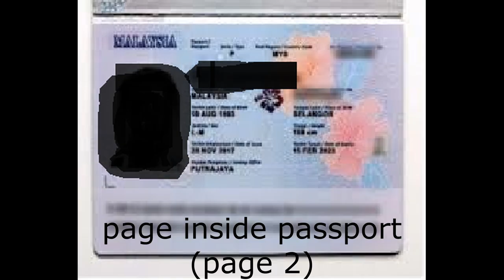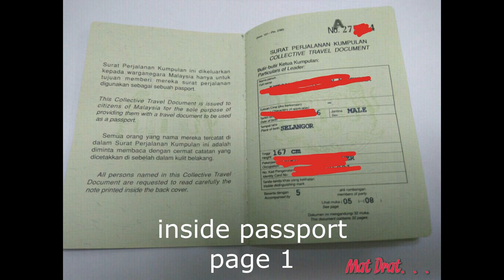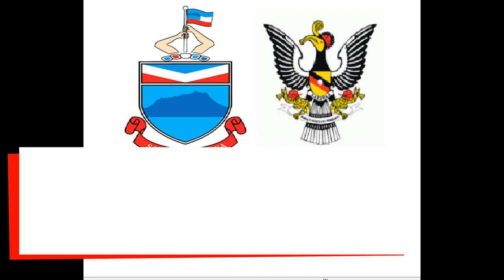Simple Info about Type Of Passport for Malaysian Citizen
I make simple info about our passport
just to let u know
If you guys want to go for holiday alone or with friend
this is type of passport u can used